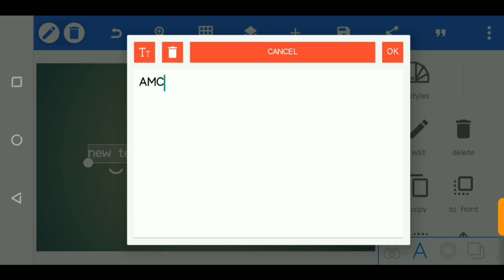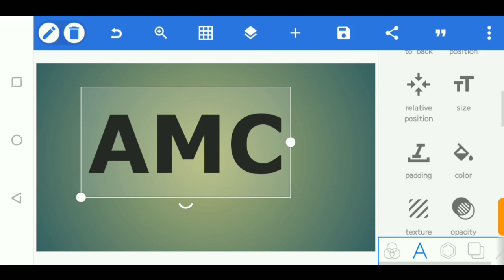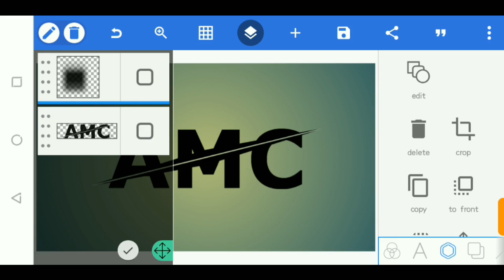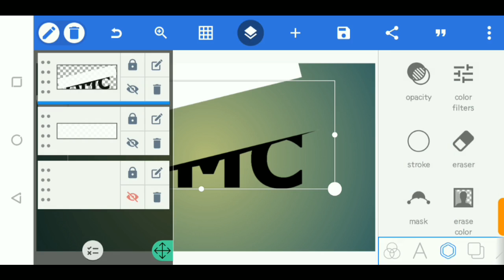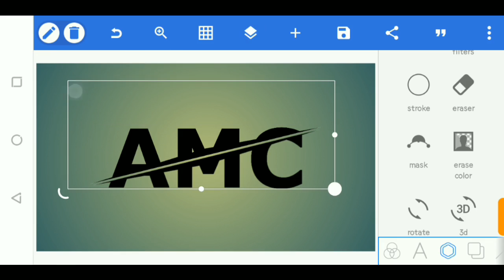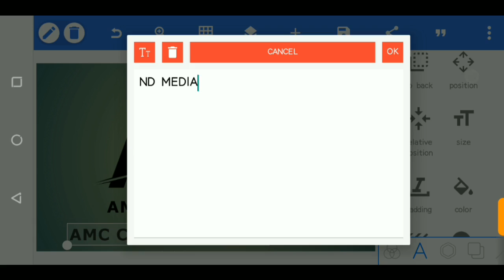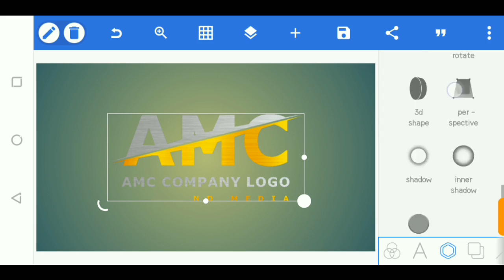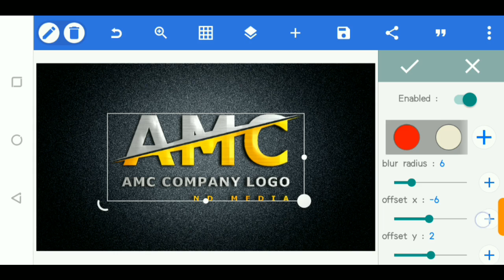How to Make AMC Company Logo Design on Android (Pixellab Tutorial)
How to Make AMC Company Logo Design on Android using Pixellab app.

Pixellab is an Android app for photo, but can be extended to become a professional design software.

In this, you will learn how to manipulate text on Pixellab to make a professional looking logo.